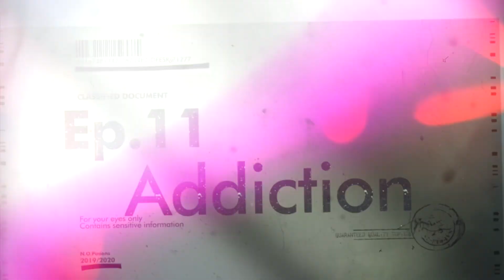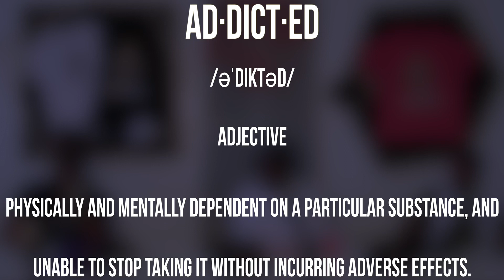Ep. 11 - Addiction - 2019 - N.O.Pinions - New Orleans Podcast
This show dives into addiction and its effect on the black community. Addiction to social media, addiction to alcohol, addiction to pornography are all discussed in this podcast.

N.O.PINIONS Podcast gives insight from the perspective of African American New Orleanians raised and bred in the city. The show is based upon opinions pertaining to a variety subjects.

Credits

Executive Producers:

Dean - @dean_from_neworleans
Gary @thats_just_gary504
Pooh - @poo_n.o_pinion
Vawnie - @vawnie504

Producers:

Black Chris
Nate Robinson

Production:

Camera - Black Chris
Audio Engineer - Black Chris
Lighting - Black Chris
Set Design - Black Chris
Editor - Nate Robinson

Hosts:

Gary
Pooh
Vawnie

Contributions:

4 Mrs & a Mic - consultants
Gifted Images - logo
Nola Graphics - apparel
Grafix - apparel
Pooree’s Embroidery - apparel
Ulices - Set design and construction